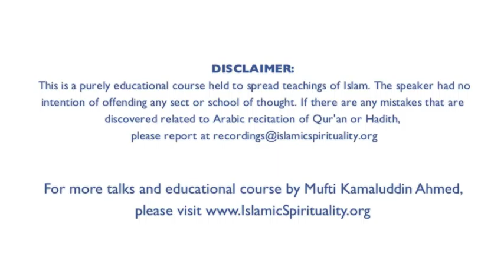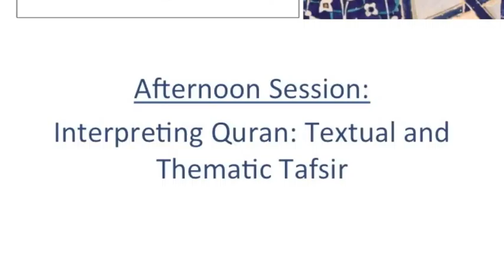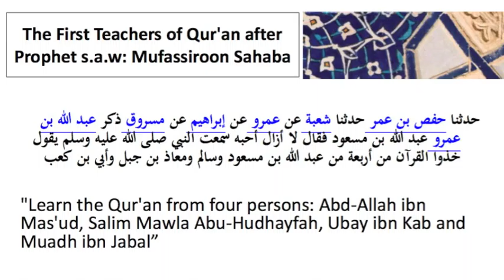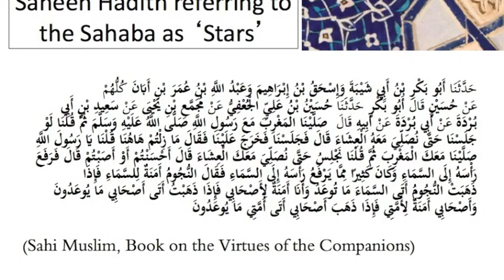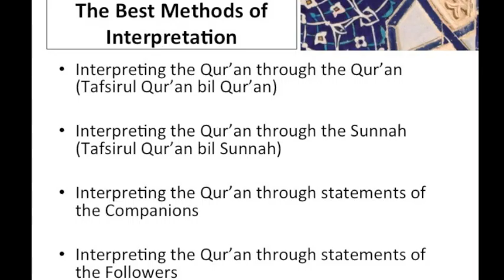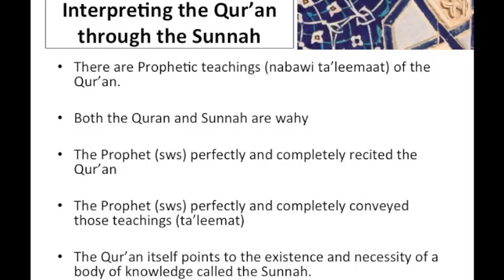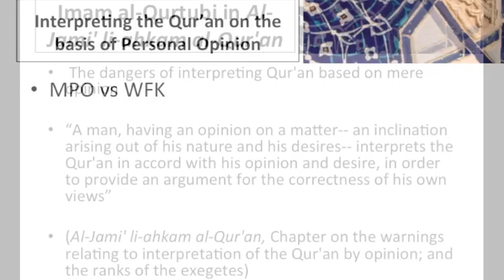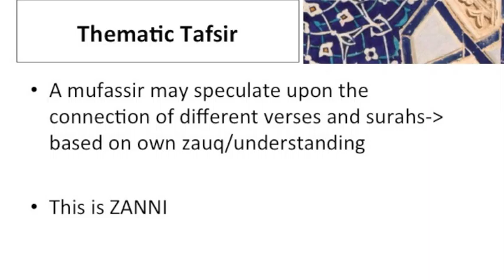Lecture 4: Interpreting Qur'an: Textual and Thematic Tafseer - Shaykh Professor Kamaluddin Ahmed